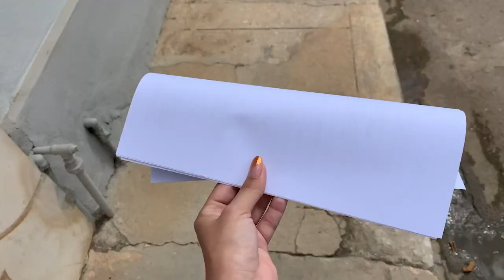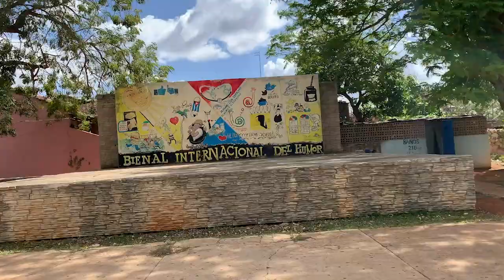me fui para Artemisa por problemas legales *está prohibido viajar en Cuba* 🚫 VLOG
👌🏻Si te gustó el video 🚨COMPÁRTELO 🙌🏻 para que esta familia siga creciendo🥰 🎉

Muchas Gracias🙏🏻 a todos por el apoyo que me han dado, sin ustedes no fuera posible nada de esto 🙌🏻
GRACIAS por formar parte del canal y ESPERO que les guste el video. Bendiciones 🙏🏻🙏🏻🙏🏻